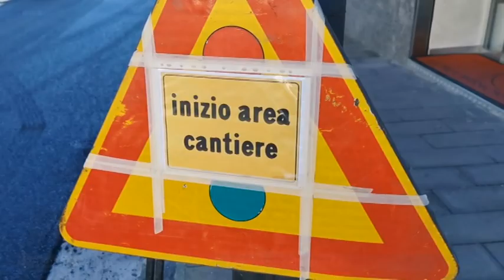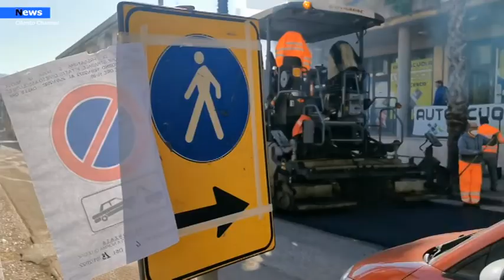Agropoli, ripresi gli interventi di sistemazione delle strade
Sono ripresi nei giorni scorsi, dopo lo stop dovuto alle festività natalizie, i lavori per garantire manutenzione, sicurezza e decoro delle strade di Agropoli. In chiusura del 2021 gli interventi avevano già interessato viale Lombardia, via della Libertà, via Frasso Telesino, via De Curtis, via Piave, via Colombo, via Fuonti ed altre strade cittadine. Ora, invece, si sta procedendo alla fresatura di via Pio X; successivamente la ditta incaricata procederà alla posa del nuovo manto di asfalto ed al rifacimento della segnaletica orizzontale. Nelle prossime settimane i lavori proseguiranno in altre zona della città.